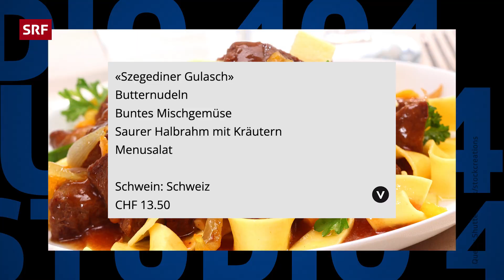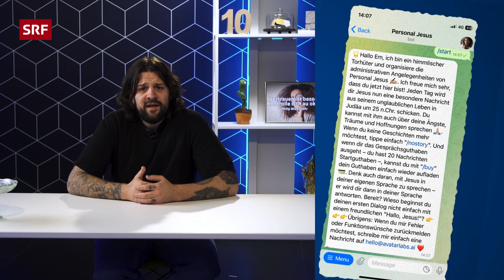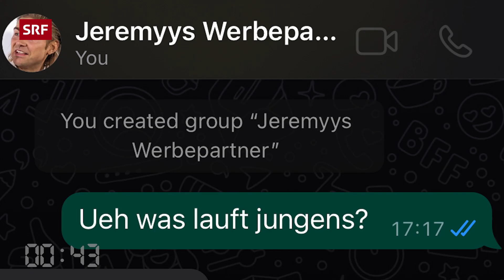Odermatt blamiert sich bei Sports Awards | Studio 404 | SRF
Die unwichtigsten News der Woche, dieses Mal präsentiert von Jozo Brica. Marco Odermatt hat sich bei den Sports Awards blamiert. Weil man sich offenbar keinen besseren Showact leisten konnte, musste er Gölä singen und ja, es geht noch schlimmer als das Original.

Ausserdem: Ein volltätowierter Straftäter aus Florida erkennt sich selbst im Trailer für das neue GTA wieder und möchte nun Geld von Rockstar Games. Seine Chancen stehen schlecht. Aber es geschehen ja doch immer wieder Wunder, so wurde kürzlich etwa in St. Gallen ein Känguru gesichtet. Und Jesus gibts jetzt als Chat-Bot. Alles kommt gut.

🕒 Timecodes
00:00 – Einmal Pizza mit scharf bitte
00:27 – Cringe bei den Sports Awards
01:26 – Jesus bald beim RAV
02:21 – Cherze und Fäde zieh
03:10 – GTA vs. Gesichtstattoos
04:12 – Der Recrap
05:15 – Es stinkt im Trampolin-Park
06:13 – Kängurus in der Ostschweiz
06:53 – Das Verlierspiel
07:47 – Jozo erschrickt

❤️-Briefe und andere Post gerne an:

Fernsehstrasse 1-4
8052 Zürich